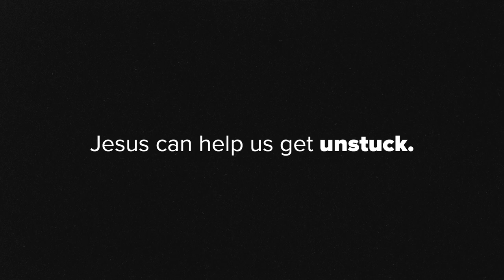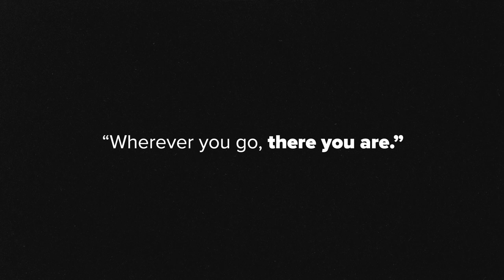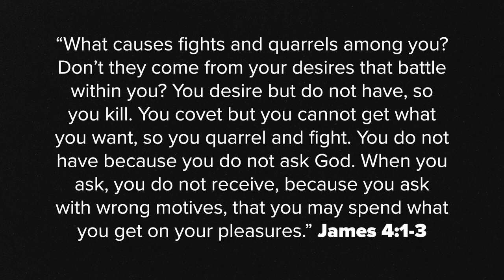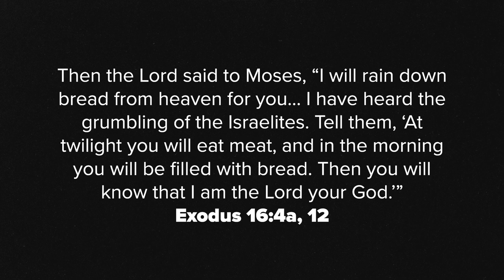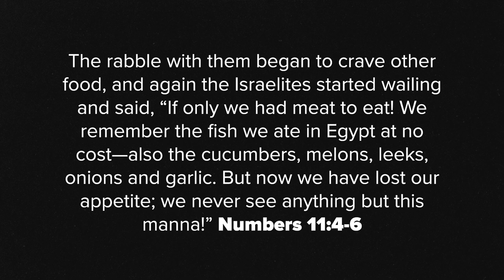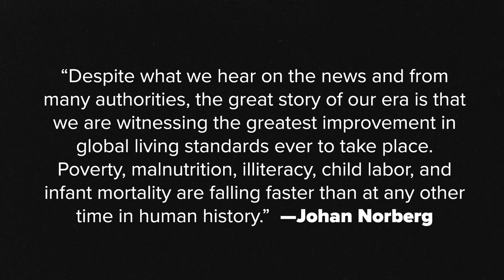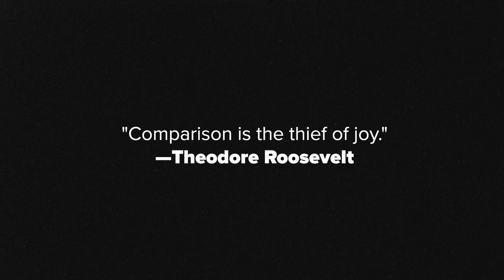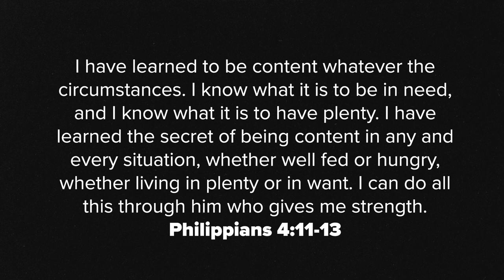How To Get Unstuck: Part 4 - Cultivating Contentment • Jordan Brokaw